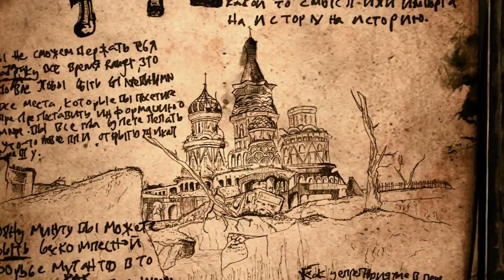Metro: Last Light - Survival Guide Chapter 1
The first chapter of Metro: Last Light is filled with tips on how to survive below the surface of Moscow's city streets.

Follow Metro: Last Light at GameSpot.com!